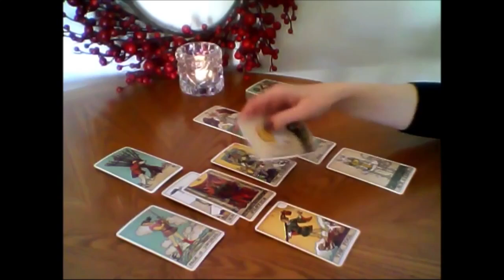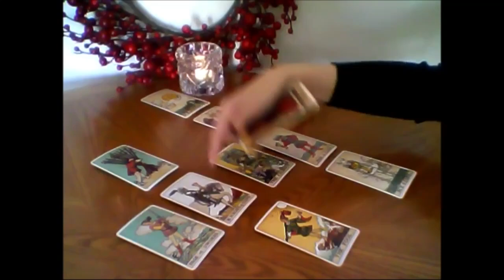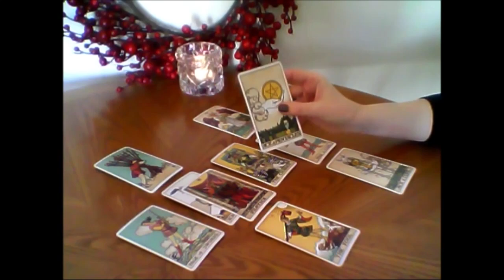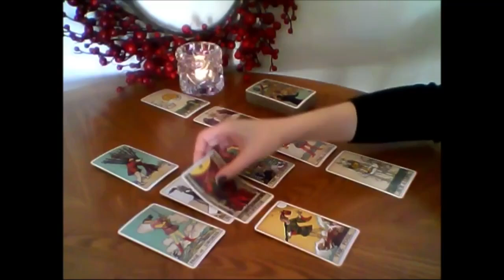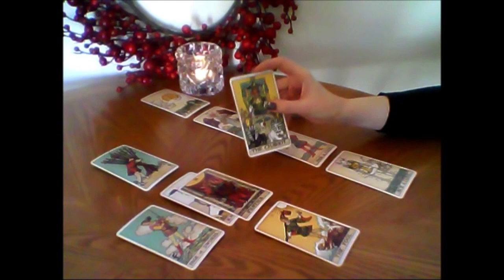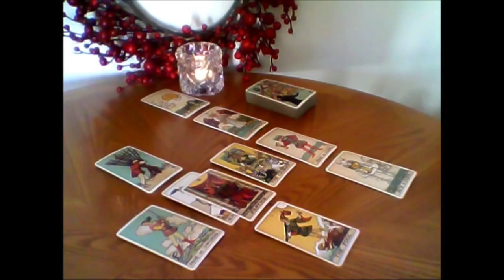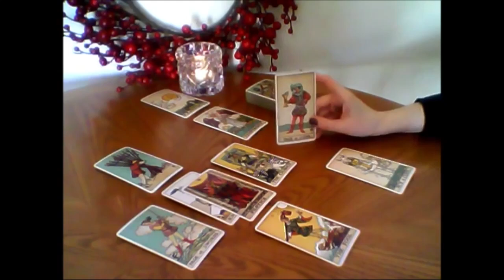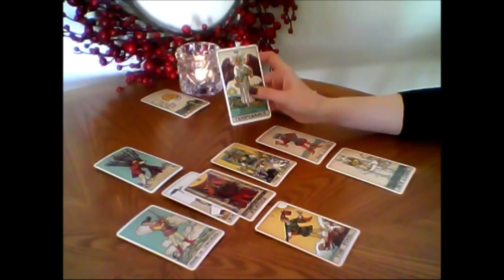LIBRA☄️ YOU WILL CRY😭 WHEN YOU FINISH LISTENING TO THIS..! Love Tarot Reading OCTOBER 2024